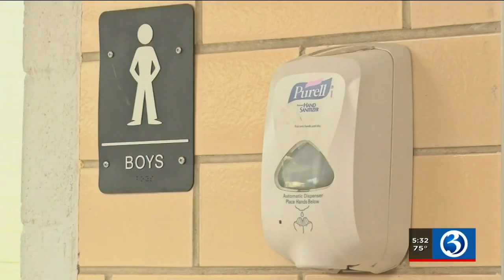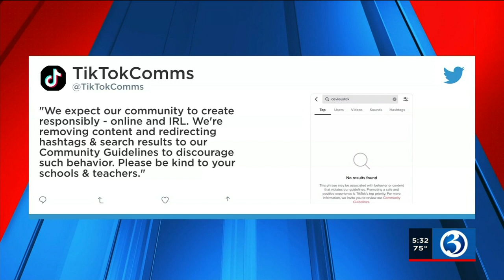Video: Teens steal from school bathrooms in latest Tik Tok challenge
Teens steal from school bathrooms in latest Tik Tok challenge